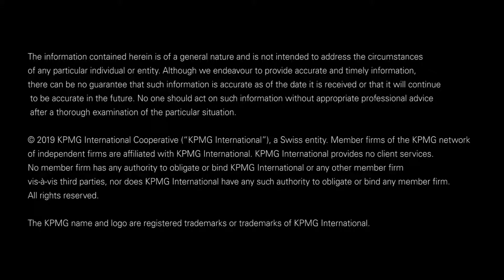Il team KPMG Spagna vince il KICC 2019!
Dopo essere arrivato in finalissima con il team canadese, degli Emirati Arabi e degli USA, il team KPMG Spagna è il vincitore della 16°edizione del KICC!!🎉 Felicitaciones ai nostri colleghi spagnoli e congratulazioni ai nostri ragazzi per l’impegno e la dedizione mostrati durante questa settimana e durante tutto il 'Road to KICC' nazionale!
Sono stati quattro giorni intensi in cui tutte le squadre hanno dimostrato pensiero innovativo, resilienza ed entusiasmo.
Siamo sicuri che il più grande risultato siano le relazioni che tutti i protagonisti di questa finale mondiale hanno creato in questo fantastico percorso. 😃 Ancora complimenti Team Italy…ad maiora semper!